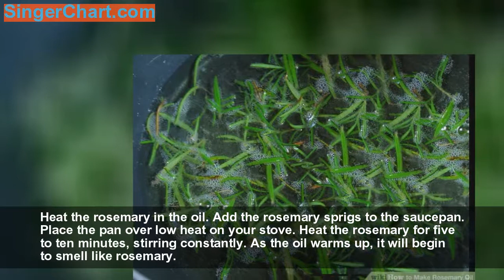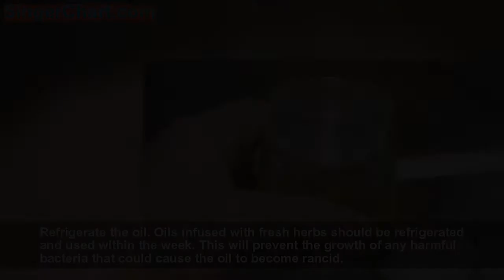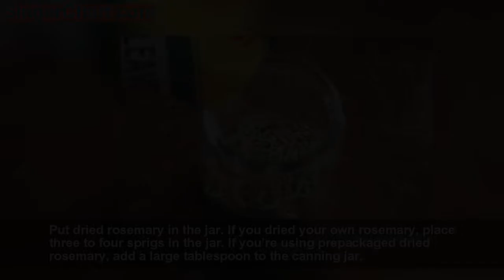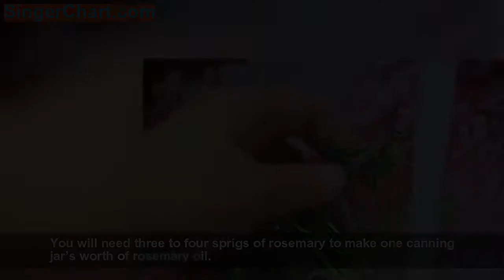How to Make Rosemary Oil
Rosemary oil is a popular infused oil used in cooking and beauty treatments. If you want to make rosemary oil quickly, heat a few sprigs of fresh rosemary in your oil of choice. However, keep in mind that this oil must be used within a week or it could go rancid. Alternatively, use dried rosemary to create an oil with a longer shelf life. Dried rosemary can be mixed with your oil of choice in a canning jar and set in a sunny place to slowly infuse into an edible oil. This method can be used with prepackaged dried rosemary or your own homemade dried rosemary.
Method 1: Using Fresh Rosemary
   Wash and measure the rosemar
   Fill a small saucepan with oi
   Heat the rosemary in the oi
   Strain and cool the oi
   Bottle the oi
   Refrigerate the oi
Method 2: Infusing Oil with Dried Rosemary
   Sanitize a canning ja
   Put dried rosemary in the ja
   Pour oil over the rosemar
   Set the jar in the su
   Strain the oi
   Store the rosemary in your pantr
Method 3: Drying Fresh Rosemary
   Wash fresh rosemar
   Place the rosemary on a baking shee
   Dry the fresh rosemary in the ove